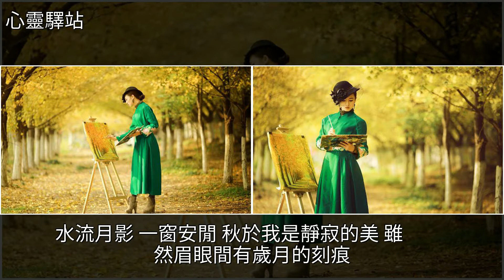秋天，安好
秋天，安好美文秋天，安好美文